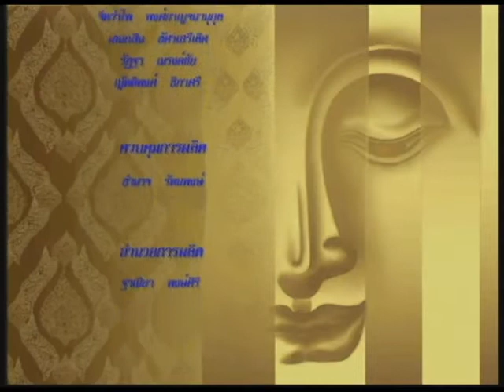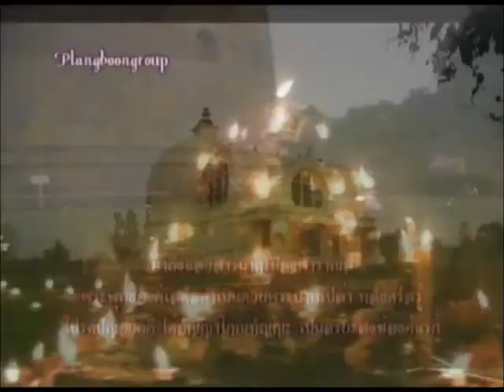TNN 2 & WBTV มหัศจรรย์แดนพุทธภูมิ ตอน ตะลุยแม่น้ำคงคา วุฒิ นครราสห์ ดร.แสน ชฎารัมย์